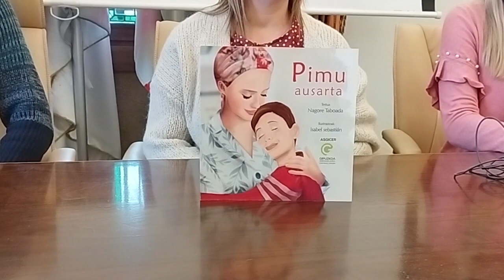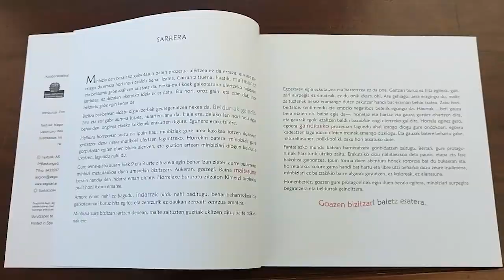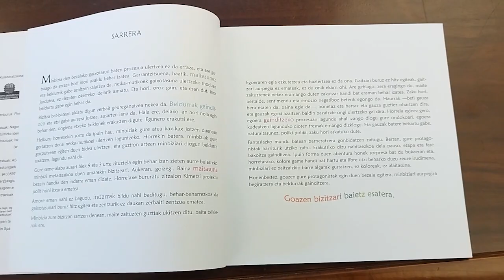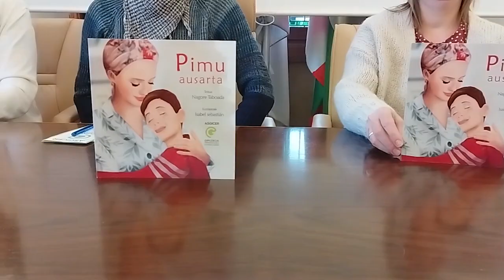Presentación de Pimu Ausarta en Lezo con ASGICER